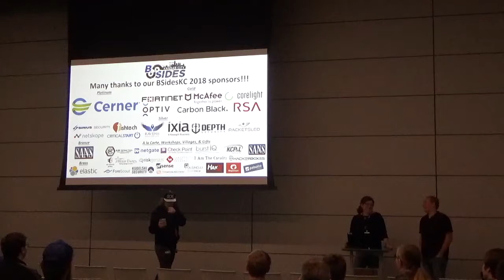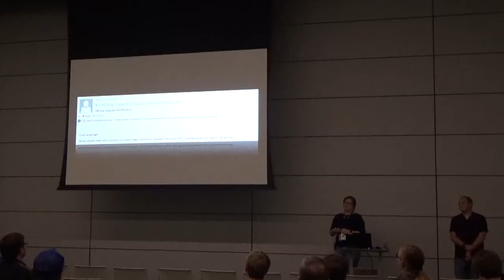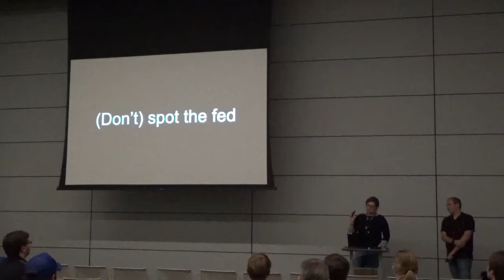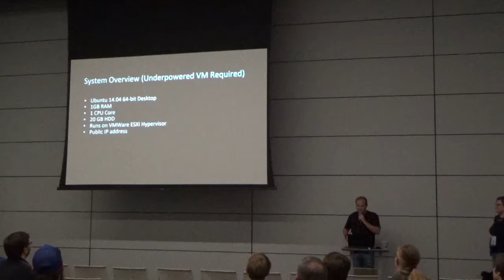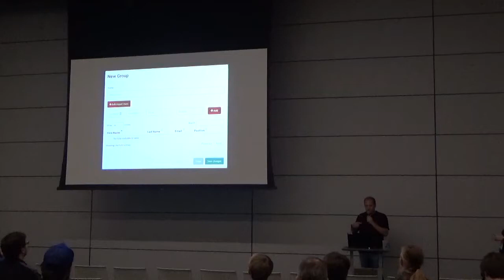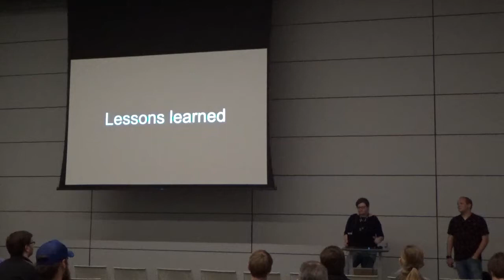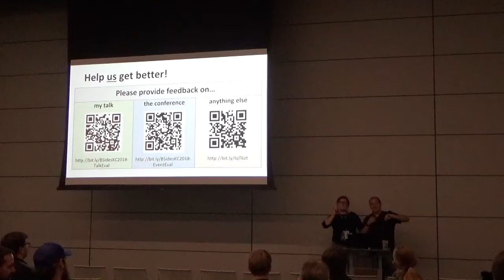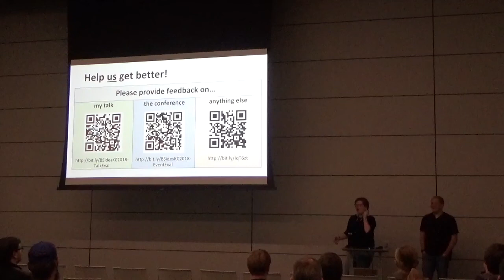BSidesKC 2018 - Julie Fugett/Shane Fonyi - Phish Your Users for Free! (As In Beer!)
After a phishing incident that resulted in direct deposit theft, we realized we needed to take a more aggressive approach to educating our users about social engineering and phishing. We'll show you how we built a self-phishing campaign with less than $10 while helping you avoid political pitfalls that could result in your campaigns getting deep-sixed or worse. You'll even come out with some useful scripts and ideas for reporting metrics that will be meaningful to your upper management.